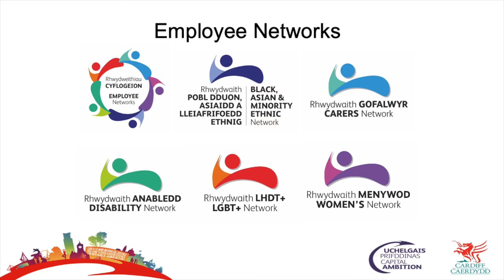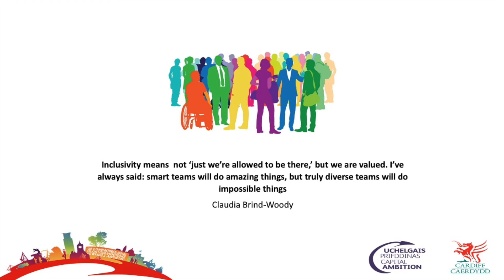An inclusive journey | Tracey Thomas | TEDxCardiffUniversity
Having an inclusive and diverse workforce is crucial to be a successful modern business.  Cardiff Council has inclusivity at its heart and has some ideas on how you can create an inclusive, collaborative journey in staff recruitment. Tracey Thomas is the Chief Human Resources Officer at Cardiff Council. Tracey is responsible for providing a strategic focus and people centred approach to ensure that the Council, as a major employer in the city, is well placed to respond to current and future challenges. This talk was given at a TEDx event using the TED conference format but independently organized by a local community.